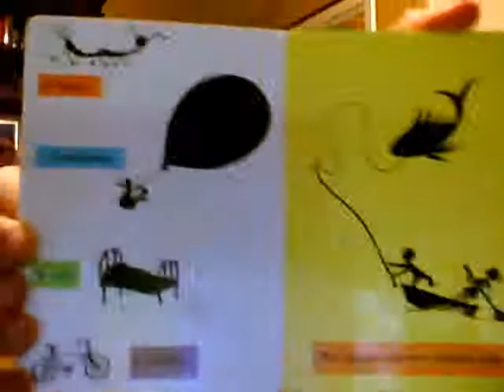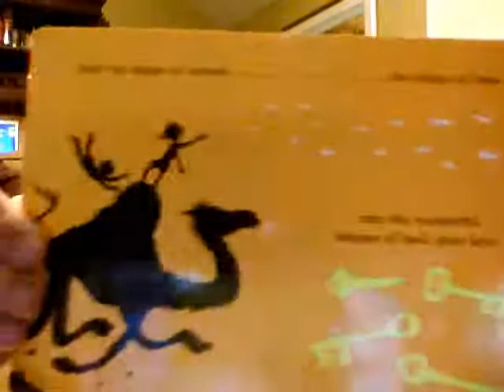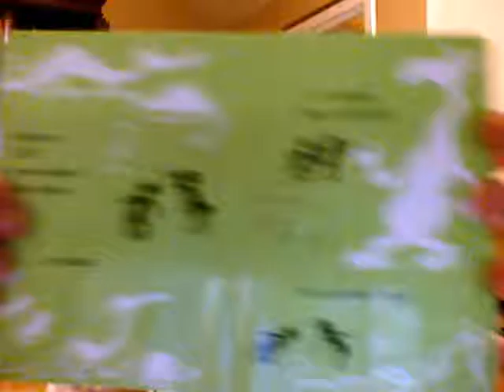Erica Rocha ASL Video